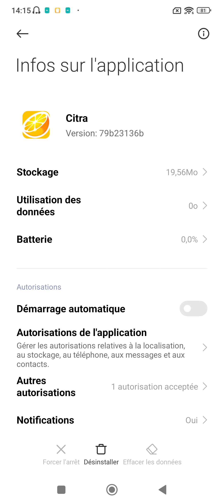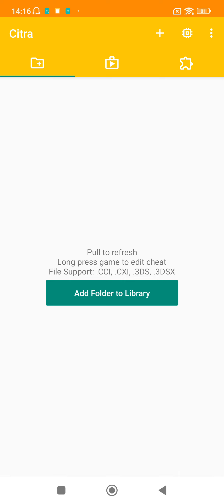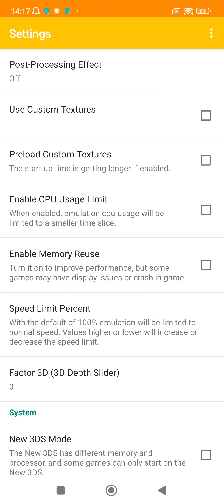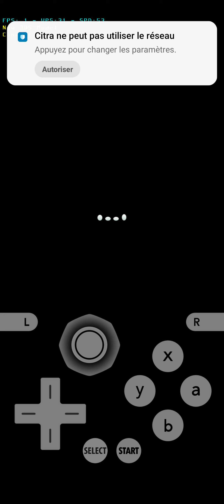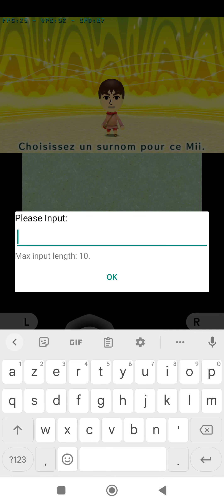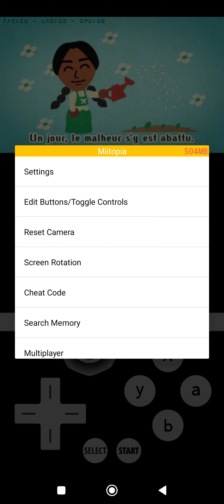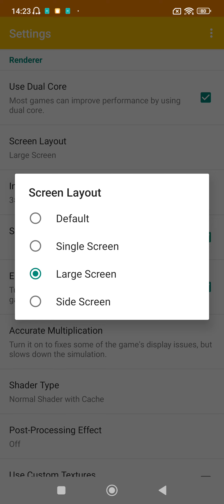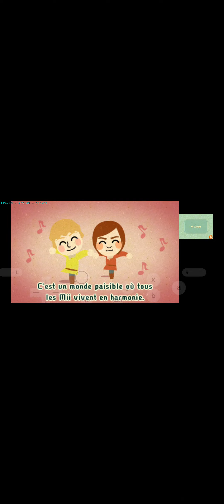installer Citra sous Android + jeu Miitopia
Hello,
Voici un petit tuto pour installer sur votre téléphone Android, un emulateur 3DS, alias Citra. Il ne s'gait pas d'une version officielle qui semble abandonnée depuis fin 2021. Cette version  est gratuite et honnêtement n'a rien a envier à la version " Officielle"

Voici le pack complet ( emulateur sous forme .apk + un jeu ( Miitopia )

le github pour avoir la version à jour de l'émulateur si besoin ( prudence)